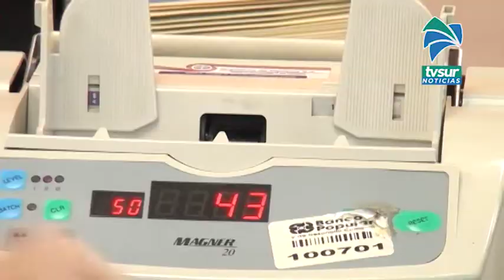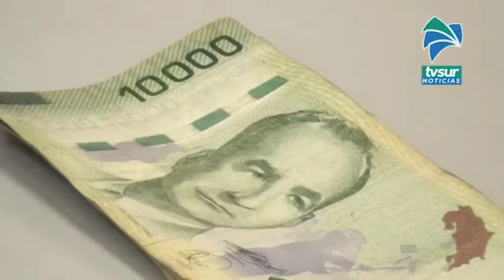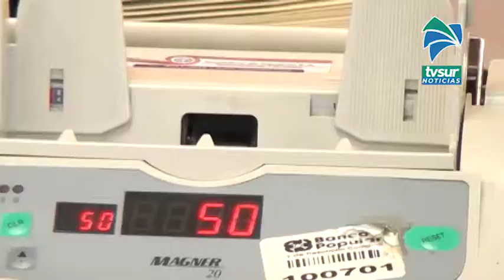UPIAV considera como “inaceptable” propuesta del Gobierno con el Fondo Monetario Internacional